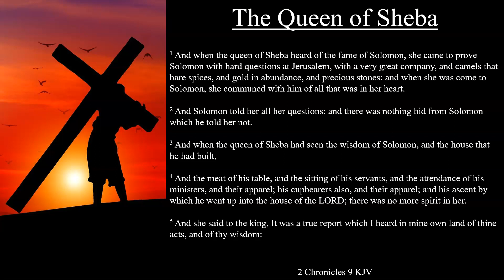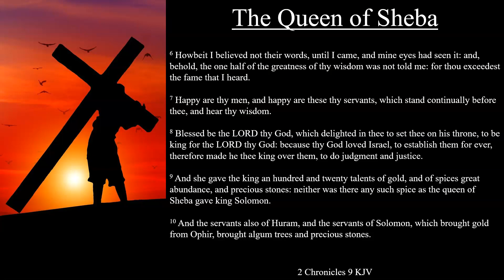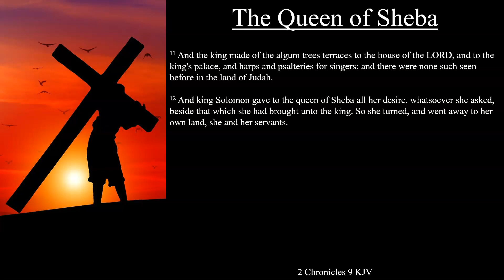2 Chronicles 9:1-12 KJV | The Queen of Sheba